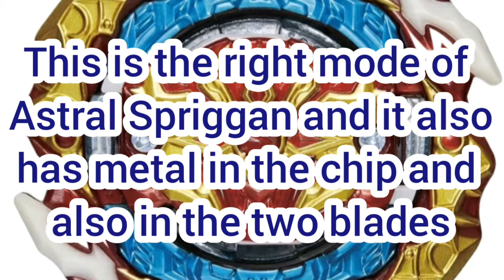Wow new female character at last😀😃Beyblade Burst DB Dynamite Battle new female character